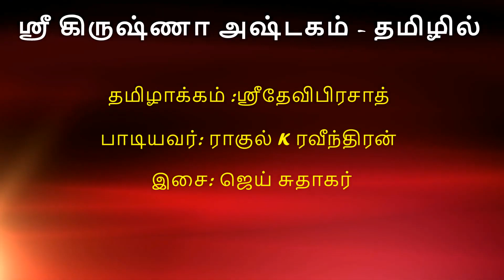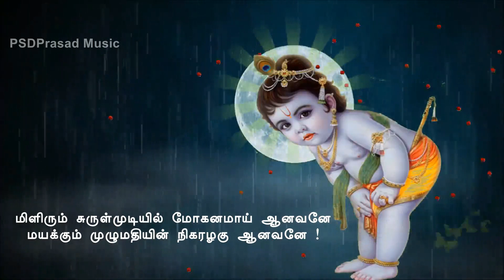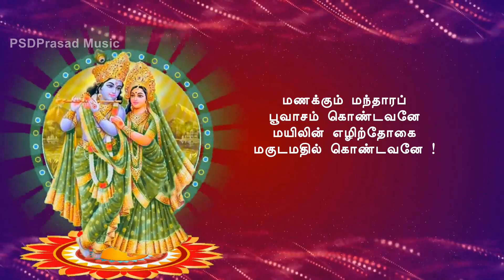வசுதேவ சுதம் - ஸ்ரீ கிருஷ்ணா அஷ்டகம்-தமிழ் பாடல் வடிவில் | Krishna Ashtakam Tamil | Krishna Jayanthi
தமிழாக்கம்: ஸ்ரீதேவிபிரசாத்
பாடியவர்: ராகுல் K ரவீந்திரன்
இசை: ஜெய் சுதாகர்

2. Lord Krishna TV Youtube Channel

 Sanskrit Lyrics in English:

vasudeva sutaṃ devaṃ kaṃsa chāṇūra mardanam |
devakī paramānandaṃ kṛśhṇaṃ vande jagadgurum ‖

atasī puśhpa saṅkāśaṃ hāra nūpura śobhitam |
ratna kaṅkaṇa keyūraṃ kṛśhṇaṃ vande jagadgurum ‖

kuṭilālaka saṃyuktaṃ pūrṇachandra nibhānanam |
vilasat kuṇḍaladharaṃ kṛśhṇaṃ vande jagadguram ‖

mandāra gandha saṃyuktaṃ chāruhāsaṃ chaturbhujam |
barhi piñChāva chūḍāṅgaṃ kṛśhṇaṃ vande jagadgurum ‖

utphulla padmapatrākśhaṃ nīla jīmūta sannibham |
yādavānāṃ śiroratnaṃ kṛśhṇaṃ vande jagadgurum ‖

rukmiṇī keḻi saṃyuktaṃ pītāmbara suśobhitam |
avāpta tulasī gandhaṃ kṛśhṇaṃ vande jagadgurum ‖

gopikānāṃ kuchadvanda kuṅkumāṅkita vakśhasam |
śrīniketaṃ maheśhvāsaṃ kṛśhṇaṃ vande jagadgurum ‖

śrīvatsāṅkaṃ mahoraskaṃ vanamālā virājitam |

śaṅkhachakra dharaṃ devaṃ kṛśhṇaṃ vande jagadgurum ‖